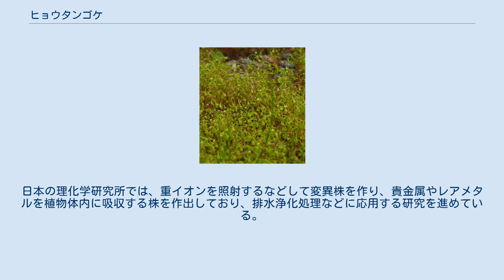ヒョウタンゴケ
ヒョウタンゴケ（Funaria hygrometrica）は、ヒョウタンゴケ目ヒョウタンゴケ科のコケ植物。
 葉 半日陰の湿った土壌に生え、植木鉢などに群生を作ることもある。
アンモニアを含む土壌によく生える。
茎の高さは3-10mm。
葉は卵形で長さ2-4mm。
胞子体は初夏に形成され、2-10cmの柄の先に洋梨型の朔がつく。
 葉はヒメヒョウタンゴケ属やツリガネゴケ属の各種と類似するが、朔が形成されていれば、他種と間違われることはないと言われる。
 ヒョウタンゴケは金や鉛などの重金属を細胞内に取り込む性質があることが発見されており、資源回収に利用出来る可能性があるとして注目されている。
日本の理化学研究所では、重イオンを照射するなどして変異株を作り、貴金属やレアメタルを植物体内に吸収する株を作出しており、排水浄化処理などに応用する研究を進めている。
 ^ a b c d Atherton et al. (2010) p.561 ^ a b c 井上浩『フィールド図鑑　コケ』（1986年、東海大学出版会）p.17 ^ ヒョウタンゴケが金を蓄積、資源回収に応用へ　理研など （2011年1月6日閲覧） ^ コケ植物でグリーンイノベーションを実現する」理研ニュース2011年1月号（2011年7月16日閲覧）